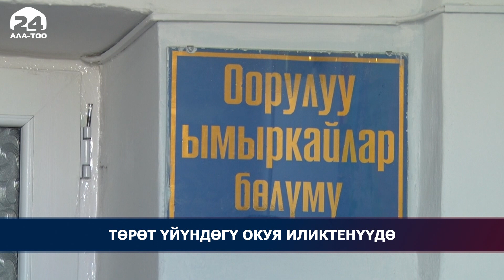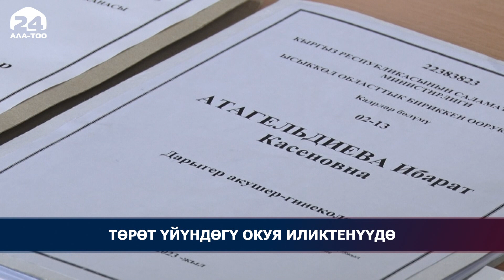Караколдо төрөт үйүндө ымыркайдын акыреги сынган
Бул окуя иликтенүүдө. Баланын атасы буга дарыгерлер жооптуу экенин билдирип жатат. Медицина кызматкерлеринин ишин атайын түзүлгөн топ иликтеп чыгып, укуктук баа берилет.